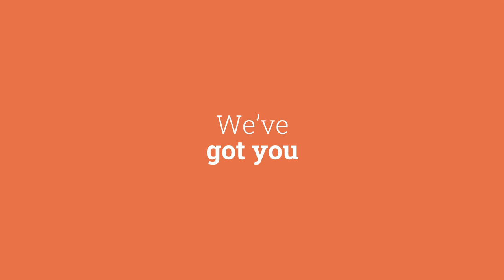Pick up a language today!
Learn a language in a unique karaoke style. 13 different languages await. Start now